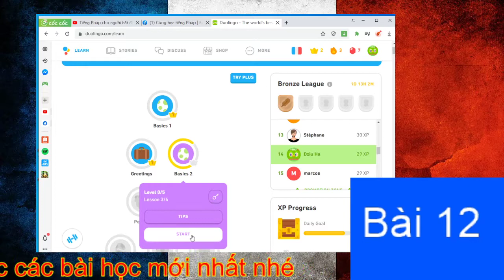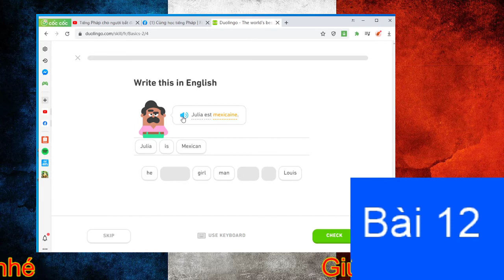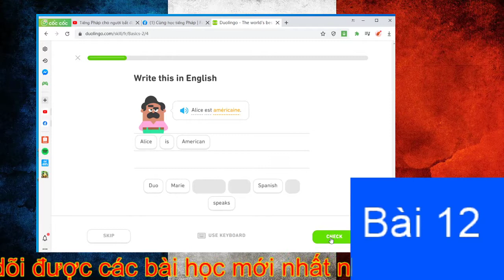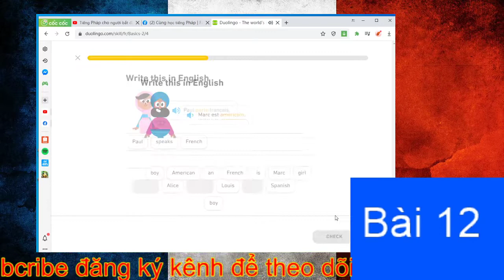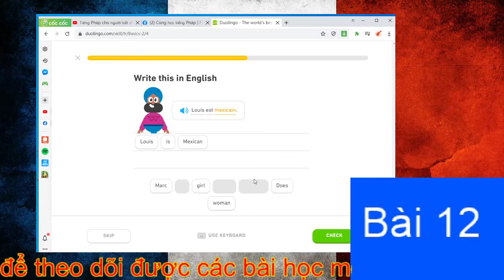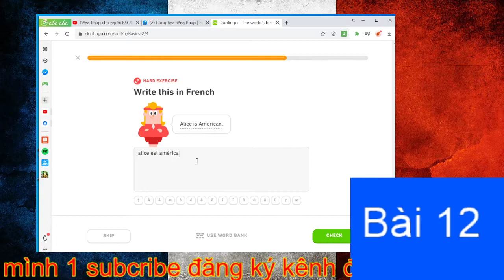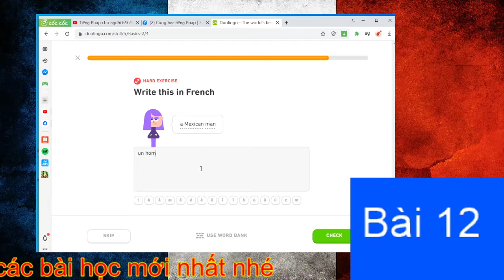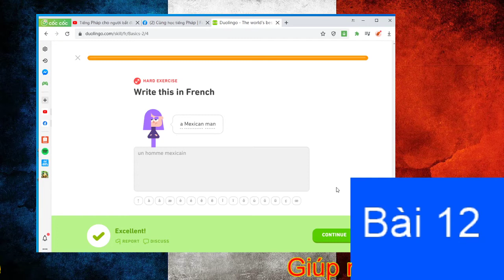Học Tiếng Pháp cùng DUOLINGO bài 12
💯 Cùng học Tiếng Pháp với mình nhé 💯